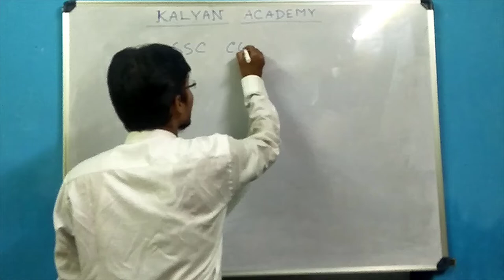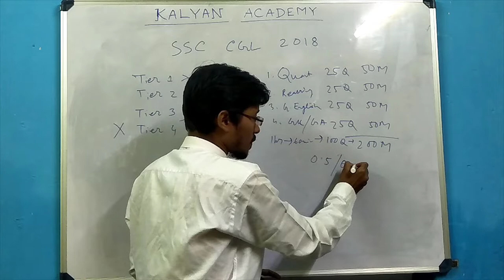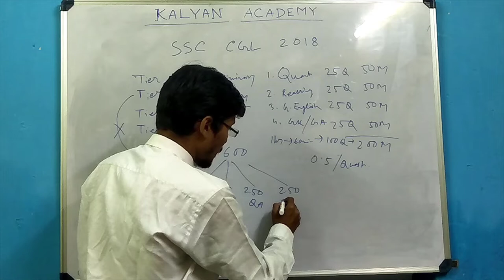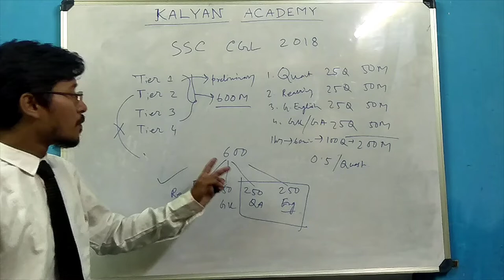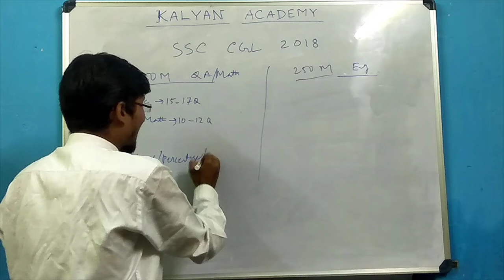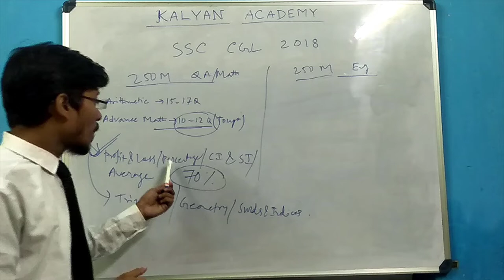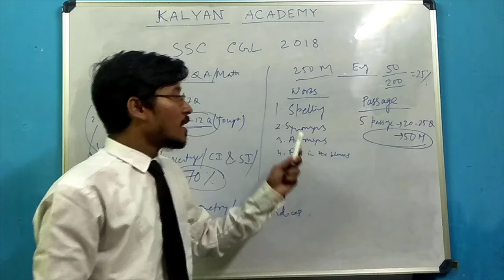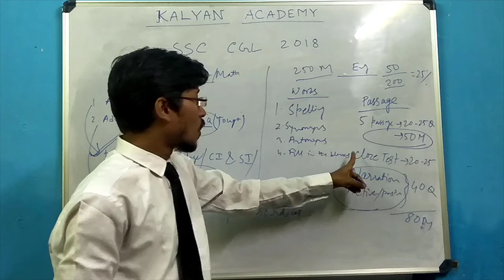SSC CGL 2018 STRATEGY BY KALYAN GHOSH | KALYAN ACADEMY KOLKATA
In this video we have provided the complete strategy for SSC CGL 2018 along with the details explanation of each section.

HOPE YOU WILL LIKE THIS VIDEO HIT LIKE IF YOU LIKED IT